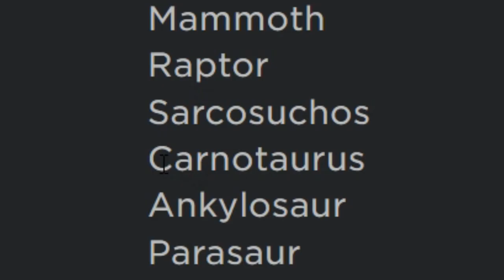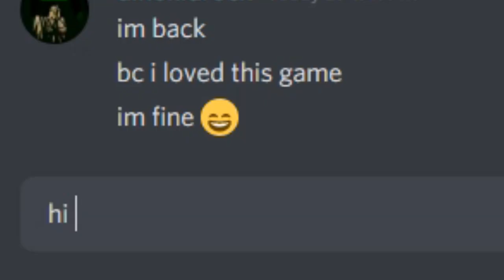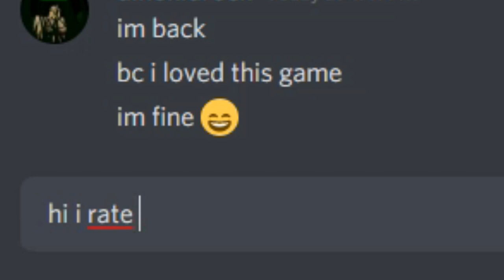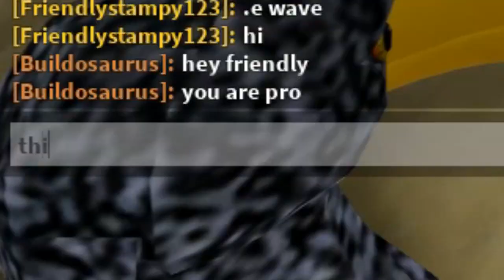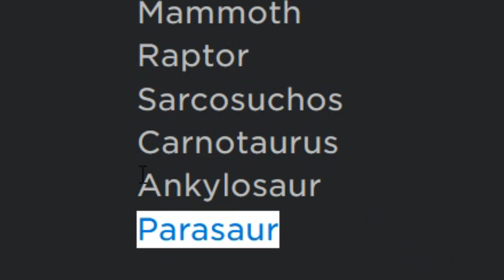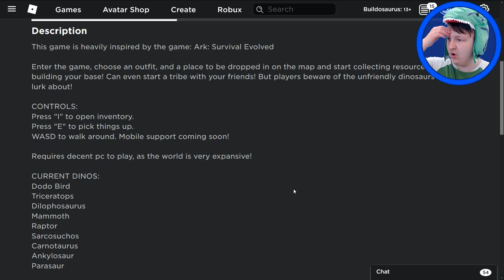He KILLED my Dodo!! - Roblox Ark Ep.3 (Survival Evolved)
DODO NOOOO 😭😭😭
∘∘∘∘∘∘∘∘∘∘∘∘∘∘∘∘∘-Credits-∘∘∘∘∘∘∘∘∘∘∘∘∘∘∘∘∘∘
🎮  Play the game here:

'Happy Victory'

'REACH'

△⚪✕◻ Game on!